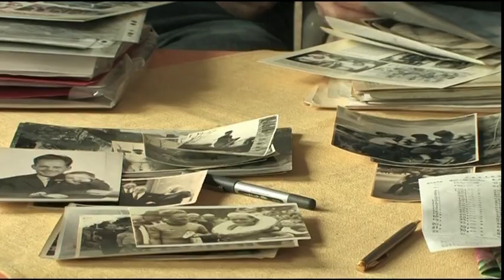80 Jahre Täve - Trailer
Dieser Film wurde zum 80. Geburtstag von Gustav-Adolf (Täve) Schur herausgegeben und ist exklusiv im Friedensfahrt-Fanshop erhältich.